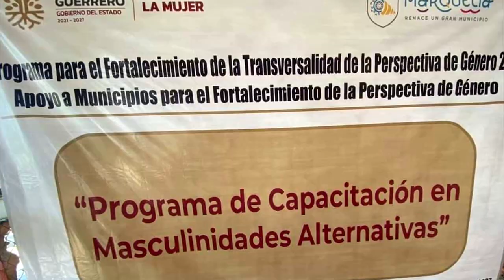RTGnoticias | Gobierno del estado lleva a cabo el taller de masculinidades alternativas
Con el propósito de lograr una igualdad y la eliminación de cualquier tipo de violencia contra las mujeres, el Gobierno del Estado, a través de la Secretaría de la Mujer, llevó a cabo el taller de capacitación en Masculinidades Alternativas en el municipio de Marquelia.